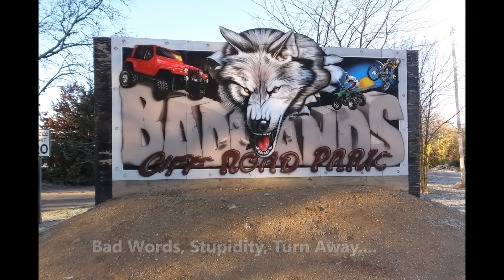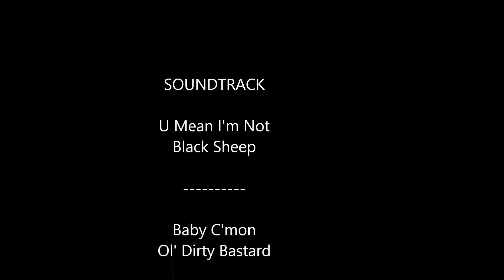Attica 11 2 2014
Indiana Rallycross Badlands Smitch red turd Rallyx